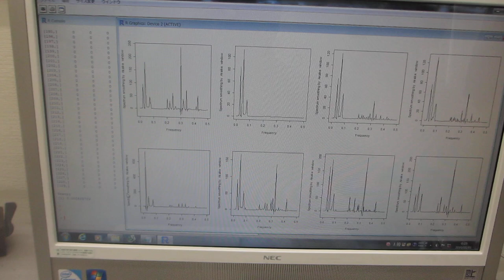超音波の音圧データ解析・評価（超音波システム研究所）